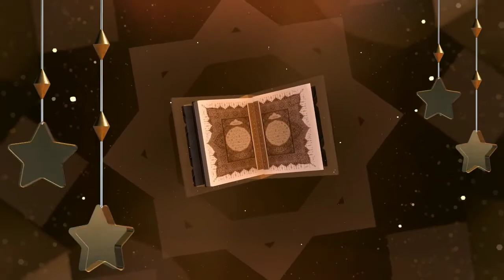Surat Alkauther Part-3 | സത്യവിശ്വാസിയുടെയും കപടവിശ്വാസിയുടെയും 4 വിശേഷണങ്ങൾ | AhbabulQuran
Surat Alkauther  Part-III | സത്യവിശ്വാസിയുടെയും കപടവിശ്വാസിയുടെയും 4 വിശേഷണങ്ങൾ | AhbabulQuran |
Muhammed Bukhari Cheriyamundam |

ചോദ്യങ്ങൾ:

1. സത്യവിശ്വാസിയുടെ 4 വിശേഷണങ്ങൾ എന്തെല്ലാം?

2. കപട വിശ്വാസിയുടെ 4 വിശേഷണങ്ങൾ എന്തെല്ലാം?

3. കപട വിശ്വാസിക്ക് ഖുർആനിൽ പറഞ്ഞ പേര്?

4. സത്യവിശ്വാസിക്ക് ഖുർആനിൽ പറഞ്ഞ പേര്?

ഉത്തരങ്ങൾ 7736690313 ലേക്ക് വാട്സാപ്പ് ചെയ്യുക.